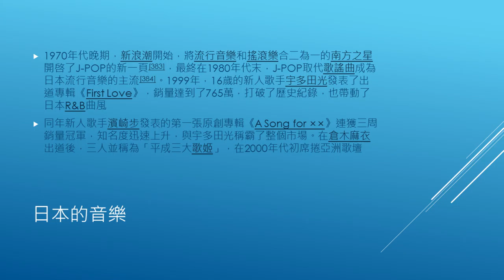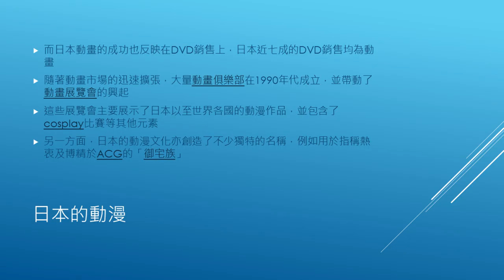日本的文化特色